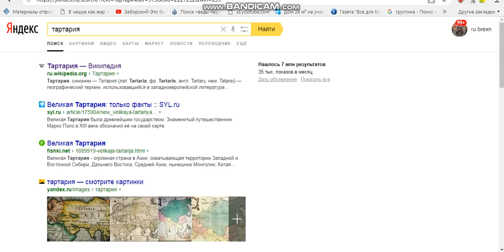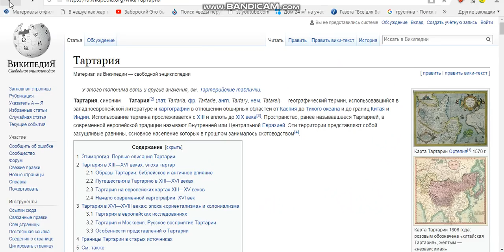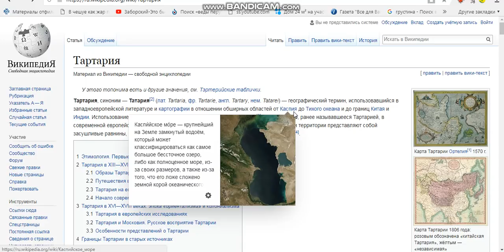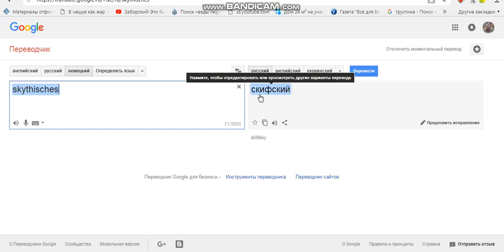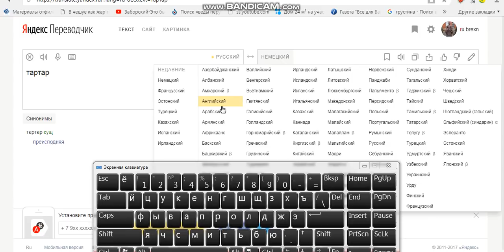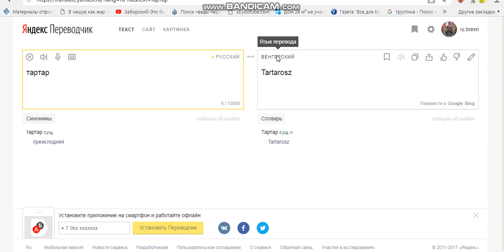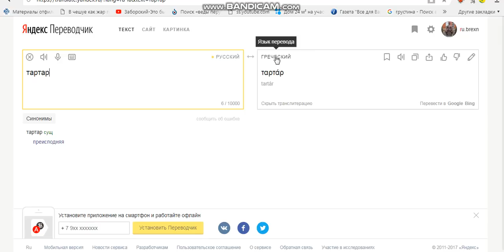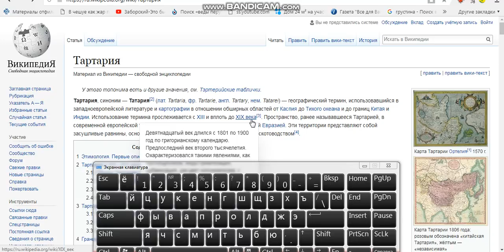ТАРТАРИЯ ПРЕСТУПНЫЙ МИР ( яндекс переводчик )